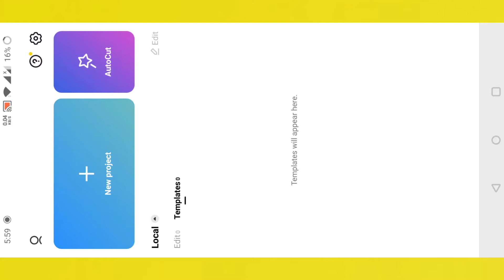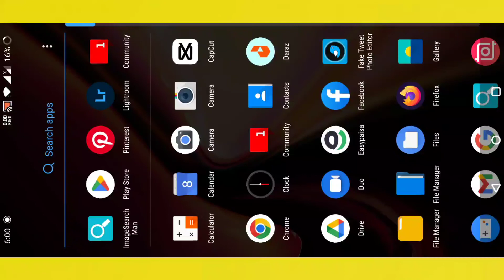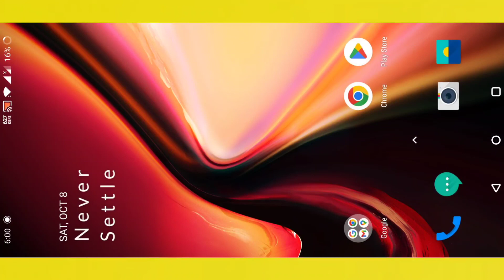How To Fix Templet not showing in capcut | Capcut Template Not Showing Problem Fix in Just 1 Minute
Hello Everyone Agr App Tiktok kly Trending Templet wali Video bana chaty hen aur app ko Capcut main Templet ka option show nhi horha to yeh video app kly hai ajj ki is video main hum ny apko btaya hai ky capcut Template not showing waly problem ko kisy solve kr sghty hen wo b 1 minute main to capcat templet problem ko fix krny kly hamari ajj ki is video ko end tk watch kren so let's Start!!